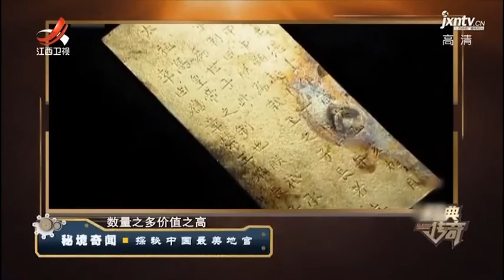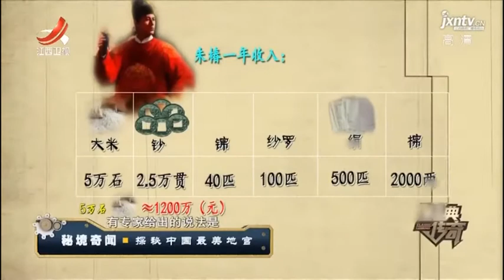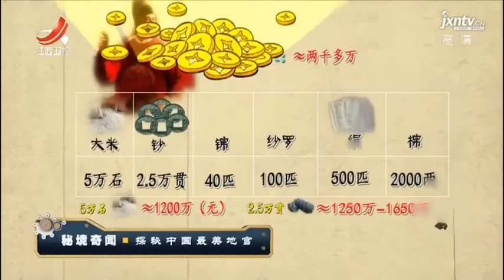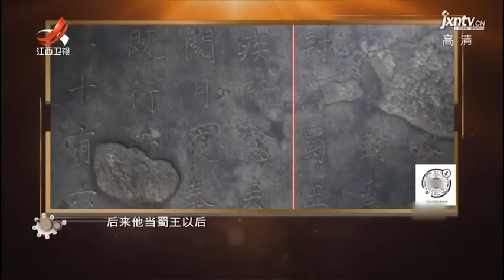中国最美地宫，墓主人竟是蜀王朱友壎，24岁继承王位，26岁就离世